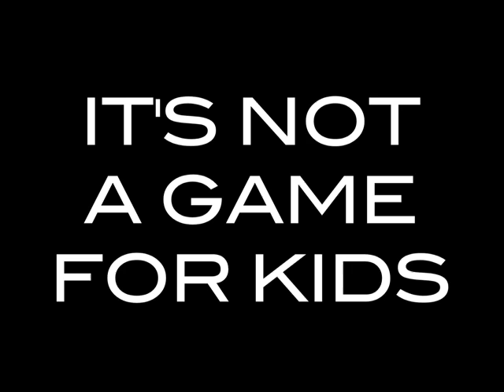1:30 Trailer Bingo Confidential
Follow 6 Bingo-Loving players as they head to the Ethel Bell Memeorial Million Dollar Bingo Game!  The funniest movie about bingo - ever!